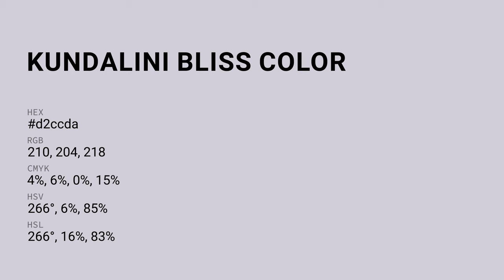Kundalini Bliss color d2ccda hex color - Violet color - Warm color d2ccda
What color is Kundalini Bliss ? d2ccda hex color - Violet color - Warm color d2ccda

Hex d2ccda Color Code is also known as Kundalini Bliss color.

Hex d2ccda Color code in RGB color code model is created after adding 82.35% red color, 80.00% green color and 85.49% blue color.
Hex d2ccda Color code in CMYK color (process color) code model is generated after subtraction of 3% cyan, 6% magenta, 0% yellow and 14% black.